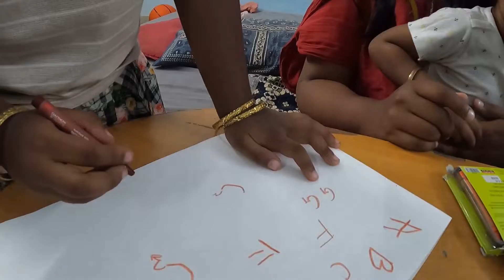Home Work Time with Kutties | Alphabet Writing | Kutty Kitty